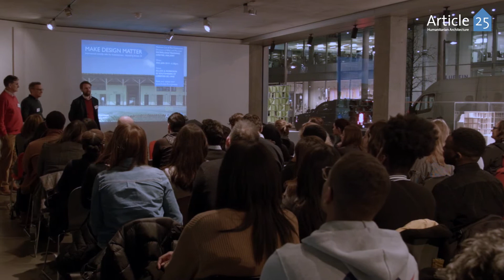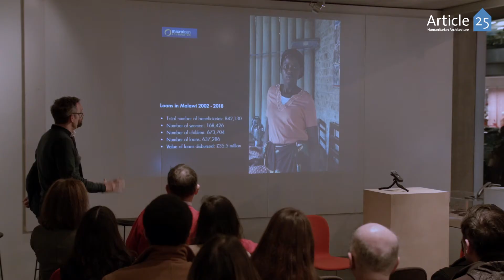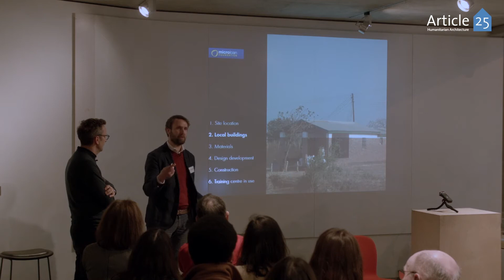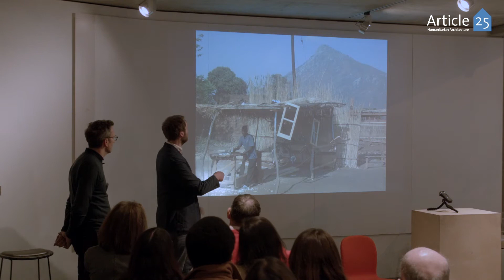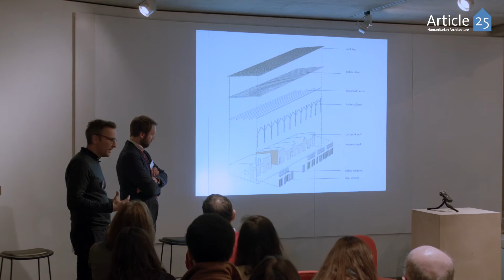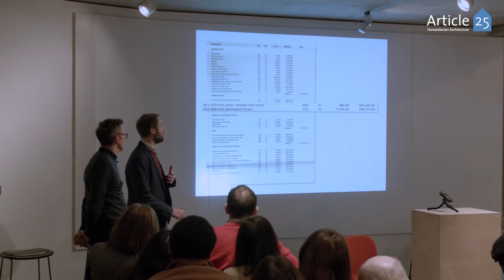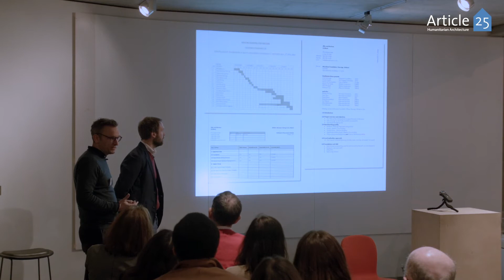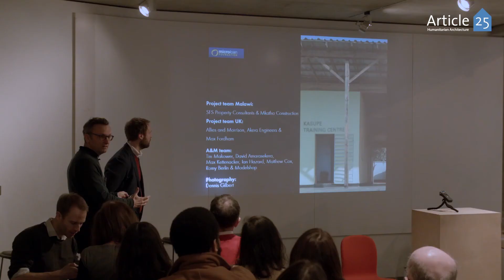MAKE DESIGN MATTER - January talk - Allies & Morrison - Full video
Our January Talk by Max Cox and Matthew Kettenacker, Directors of Projects at Allies and Morrison was a success.

With Guest speaker's Peter Ryan and Bea Sennewald. It focused on the Mircoloan training center in Malawi.

Our Make Design Matter talks is a series of inspirational talks for humanitarians .

Article 25 is bringing together outstanding design professionals, who work to support the most vulnerable in society across the developing world.